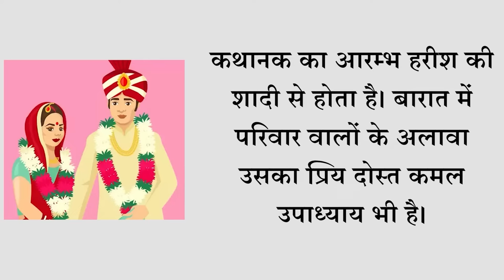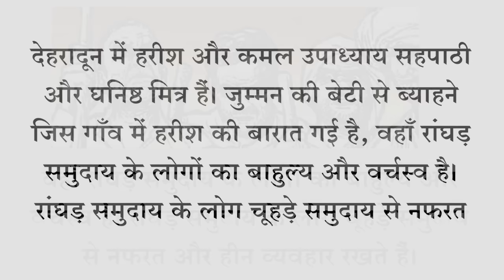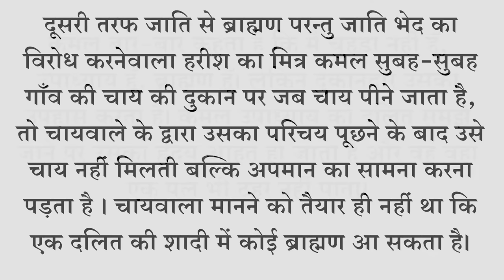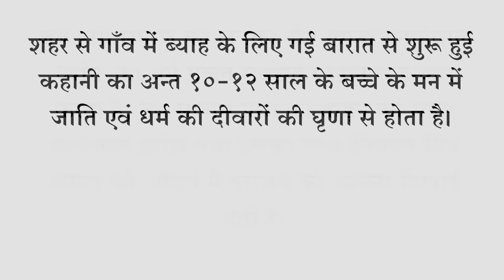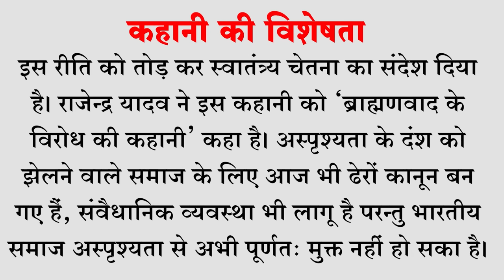Salam : Omprakash Valmiki summary in hindi सलाम कहानी RC U BA/B Sc1st sem Hindi AECC/BA 5th sem DSC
‘सलाम’ : ओमप्रकाश वाल्मीकि
भारत में परंपरा के नाम पर कुछ ऐसी प्रथाएँ हैं जो अमानवीय हैं। उन्हीं में से एक है 'सलाम प्रथा'। भंगी (चूहड़े) जाति में प्रचलित शादी के समय अपमानित तथा निंदित करने वाली ‘सलाम’ या ‘सरनाम' प्रथा को केन्द्र में रखकर ‘सलाम’ कहानी लिखी गई है। कहानीकार ओमप्रकाश वाल्मीकि ने जातिभेद के कारण होनेवाले अन्याय-अत्याचार का चित्रण किया है।
कथानक
कथानक का आरम्भ हरीश की शादी से होता है। बारात में परिवार वालों के अलावा उसका प्रिय दोस्त कमल उपाध्याय भी है। देहरादून में हरीश और कमल उपाध्याय सहपाठी और घनिष्ठ मित्र हैं। जुम्मन की बेटी से ब्याहने जिस गाँव में हरीश की बारात गई है, वहाँ रांघड़ समुदाय के लोगों का बाहुल्य और वर्चस्व है। हरीश ‘सलाम’ की प्रथा को निभाने से इन्कार करता है जिसमें विवाह के बाद नवविवाहित वर-वधू को उच्च वर्णियों के दरवाजे पर जाकर सलाम करना होता है। हरीश कहता है कि मैं इस रिवाज को आत्मविश्वास तोड़ने की साजिश मानता हूँ। यह रस्म बंद होनी चाहिए।
रांघड़ समुदाय के लोग चूहड़े समुदाय से नफरत और हीन व्यवहार रखते हैं। रांघड़ जब ब्राह्मणवादी व्यवस्था टूटते देखता है, तो जुम्मन के घर जाकर पूरे बरातियों के सामने डांटता है।  “जुम्मन तेरा जमाई ‘सलाम’ पर क्यों नहीं आया? तेरी बेटी का ब्याह है, तो हमारा भी कुछ हक बनता है। जो नेग दस्तूर होता है, उसे निभाना ही पडे़गा। हमारी बहू-बेटियाँ घर में बैठी इंतजार कर रही हैं। उसे जल्दी लेके आजा।”
जुम्मन कहता है कि- “चौधरी जी, जो सजा दोगे भुगत लूंगा, बेटी की बिदा हो जाणे दो। जमाई पढ़ा-लिखा लड़का है। गांव देहात की रीत ना जाणें है।” अन्ततः सलाम पर गए बिना गाँव से बारात विदा हो जाने में हरीश को सफलता मिलती है और वह स्वाभिमान तथा आत्मविश्वास बचाने में सफल हो जाता है।
दूसरी तरफ जाति से ब्राह्मण परन्तु जाति भेद का विरोध करनेवाला हरीश का मित्र कमल सुबह-सुबह गाँव की चाय की दुकान पर जब चाय पीने जाता है, तो चायवाले के द्वारा उसका परिचय पूछने के बाद उसे चाय नहीं मिलती बल्कि अपमान का सामना करना पड़ता है । चायवाला मानने को तैयार ही नहीं था कि एक दलित की शादी में कोई ब्राह्मण आ सकता है। कमल बार-बार कहता है कि मैं चुहड़ा नहीं हूँ, उपाध्याय हूँ, ब्राह्मण हूँ। लेकिन दुकानदार उसका उपहास करता है। तब अनुमान लगाया जा सकता है कि जो दलित सदियों से गैर- दलितों के जातीय उत्पीड़न के अमानवीय व्यवहार को झेल रहा है, उसे कितनी पीड़ा होगी?
अपमान और अनादर सहकर कमल उपाध्याय को पन्द्रह वर्ष पुरानी घटना याद आती है, जब कमल अपने दोस्त हरीश को पहली बार अपने घर ले गया था। माँ से मिलवाने के बाद खाना खाते समय मुँह में पहला कौर रखते ही हरीश की जाति जानकर कमल की मों आग-बबूला हो गयी थी, तथा कमल को झन्नाटेदार थप्पड़ पडा था। हरीश को हरामी आदि गालियाँ देकर घर से भगा दिया था। कमल -फटी आँखों से मों के गुस्से से भरे चेहरे को देखते रह गया था। कमल के बालमन में एक दरार पैदा हो गई थी। वह चुपचाप जाकर अपने कमरे में लेट गया था। ढेरों सवाल उसके मन को कचोट रहे थे आखिर माँ ने ऐसा क्यों किया? क्या कमी है हरीश में? हरीश को दुत्कार कर भगा देने के बाद कमल की माँ द्वारा पूरे घर की धुलाई और गंगाजल छिड़ककर जमीन का पवित्र किया जाना आखिरकार किस सभ्यता और संस्कृति का सूचक है?
कहानी का अन्त 10-12 साल के बच्चे के मन में जाति एवं धर्म की दीवारों की घृणा से होता है। जब इसी समाज का लड़का दीपू खाना बनानेवाले व्यक्ति का धर्म गलत समझकर खाने से इन्कार करता है, तब सलाम प्रथा को तोड़ने का सहस करनेवाले हरीश तथा उसका साथ देनेवाले मित्र कमल की आँखों में पराजय की भावना दिखाई देती है। दोनों सोचते हैं कि सलाम प्रथा को तोड़ दिया पर भेदभाव की यह भावना समाज को और कितना तोड़ेगी?

कहानी की विशेषता
कहानी दलित वेदना पर आधारित है। कहानी के नायक हरीश के माध्यम से कथाकार ने दलितों को अपमानित करने वाली इस रीति को तोड़ कर स्वातंत्र्य चेतना का संदेश दिया है। राजेन्द्र यादव ने इस कहानी को ‘ब्राह्मणवाद के विरोध की कहानी’ कहा है। अस्पृश्यता के दंश को झेलने वाले समाज के लिए आज भी ढेरों कानून बन गए हैं, संवैधानिक व्यवस्था भी लागू है परन्तु भारतीय समाज अस्पृश्यता से अभी पूर्णतः मुक्त नहीं हो सका है।
दलित वर्ग में जन्में हरीश की शादी में दोस्त कमल उपाध्याय का अतिरिक्त उत्साह और घर परिवार के सदस्य की तरह सारी व्यवस्था में शरीक होना समाज की दूरियों को मिटाने की कहानी बन जाती है।
000000